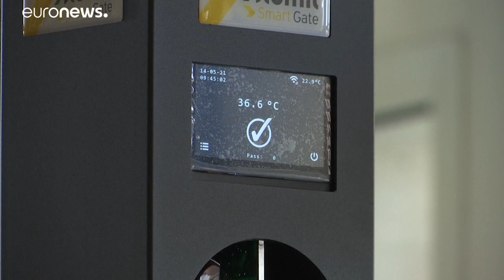Tür auf für die Gäste: Griechische Museen geöffnet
Das Land braucht die Urlaubsgäste unbedingt. Im vergangenen Jahr hatte es aufgrund der Pandemie einen erheblichen Rückgang der Zahl der Urlaubsgäste gegeben.